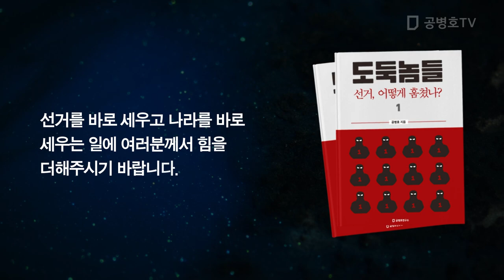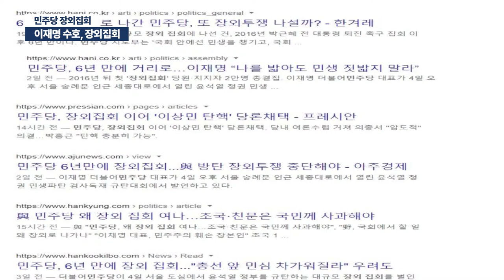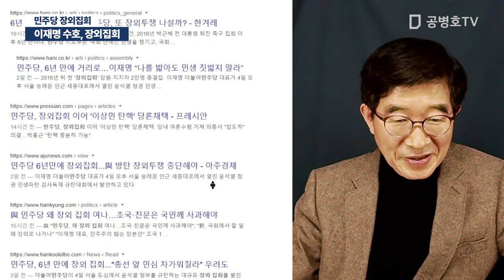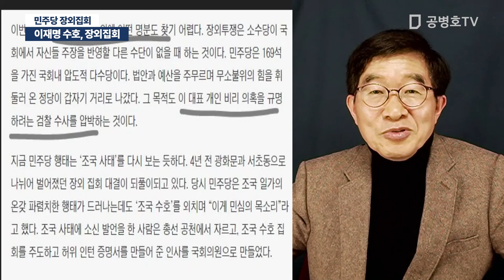이재명 수호, 장외집회 / 민주당 장외집회 [공병호TV]